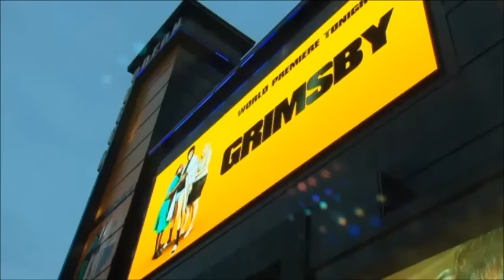Sacha Baron Cohen brings 'Grimsby' to London